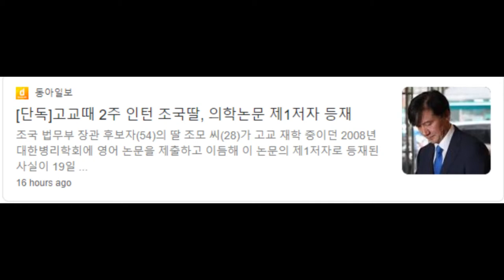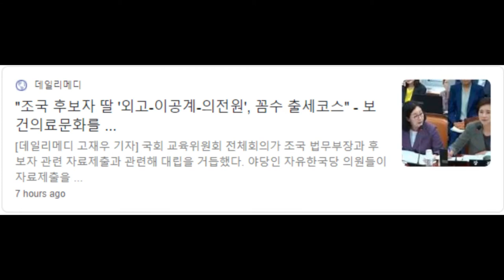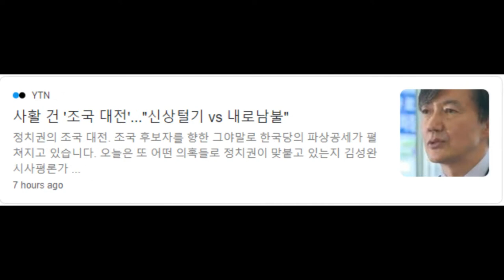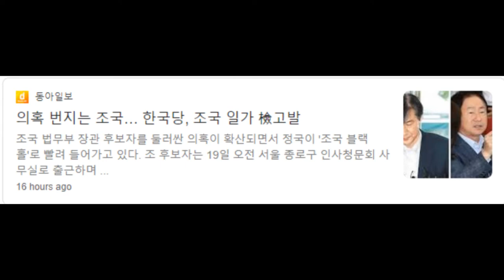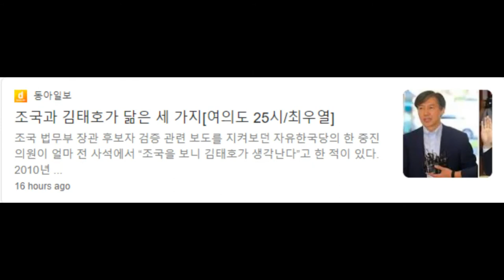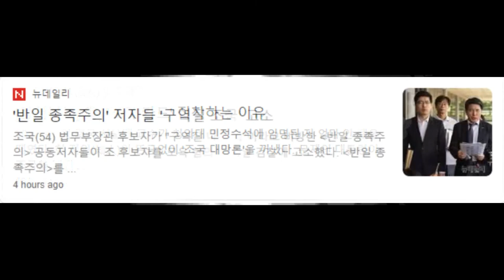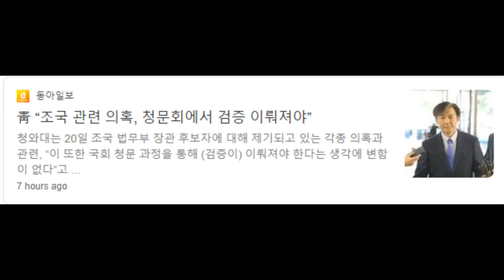법무부 장관 후보 조국 검증, 해명. 진실은? 언론사 제목으로 보는 조국 사건의 논란. 청문회 기회를 달라.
법무부 장관 후보 조국 관련 의혹이 너무 많다보니 언론에서 문제 삼는 제목만을 캡쳐해봤습니다. 제목만으로도 사태의 심각성을 짐작해봅니다.
하루속히 조국에 대한 진실이 밝혀지기를 기대합니다.

논문·정유라·토마토···조국의 ‘그때는 틀리고 지금은 맞다?‘